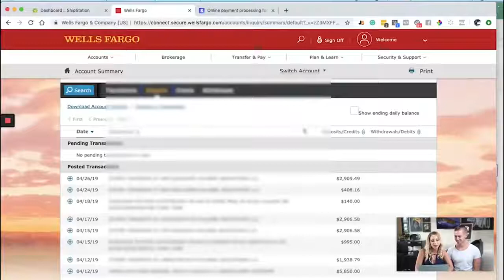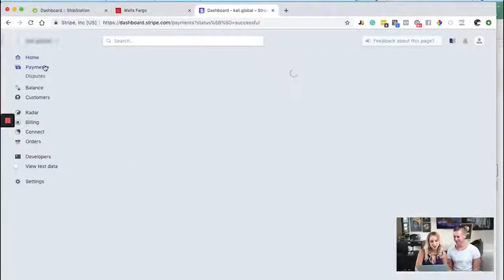How To Make 100k+ Per Month - kevin david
How To Make 100k+ Per Month